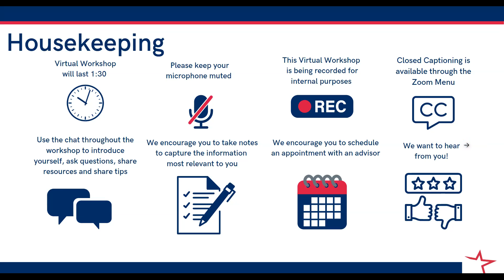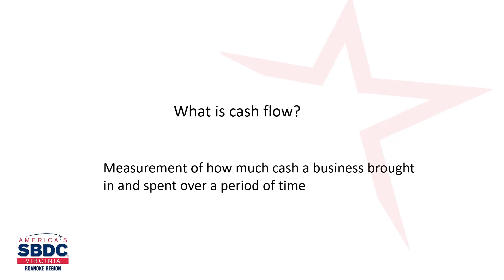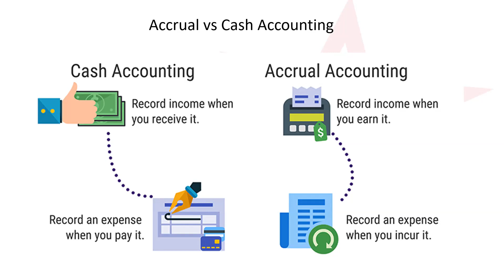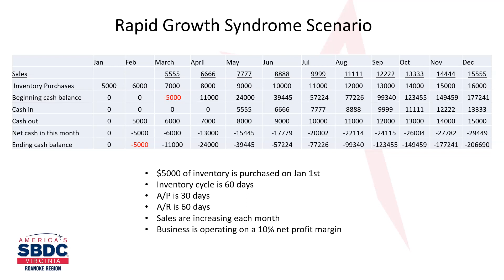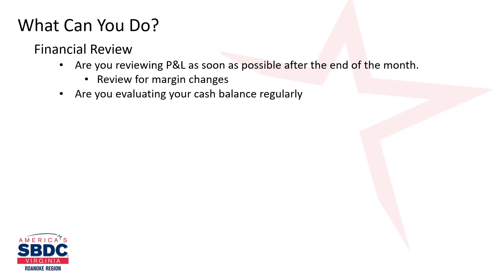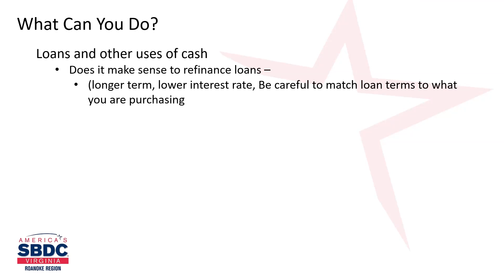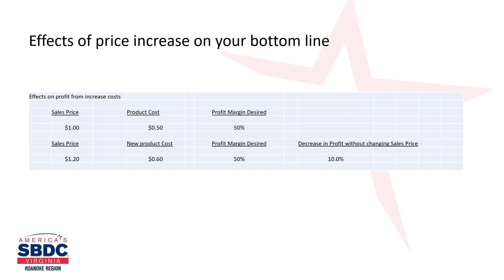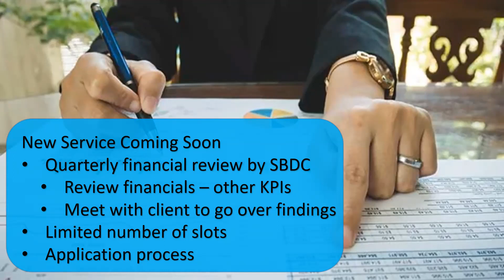Managing Your Cash Flow Like A Pro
Workshop description:

In a world where cash is king, cash flow is the lifeblood of every business. Cash flow management can make or break a business. Cash flow management involves monitoring, analyzing, and optimizing cash receipts and expenses. Learn the basics on how to leverage cash flow as a financial planning tool and start making better business decisions today!

Join us to increase your knowledge to help you and your business. Attendees will learn the beginning basics in:

- cash flow cycles
- gain a basic understanding of cash flow projections
- discover basic ratios used in cash flow analysis
- how to develop a cash flow calculation
- increase the potential for more cash, play, sleep, and less stress

Presenter: Tom Tanner, Regional Advising Lead

Hosted by: Roanoke Regional Small Business Development Center

Recorded on: Tuesday, February 28, 2023